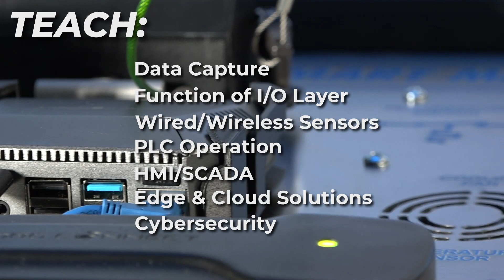QUICK LOOK: Portable Smart Manufacturing Training System from Amatrol, the 990-SM10!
Smart Manufacturing training on the go! Amatrol's 990-SM10 Portable Smart Manufacturing Training System gives your learners the skills they'll need for Industry 4.0 environments!

Get a full look at this system here!